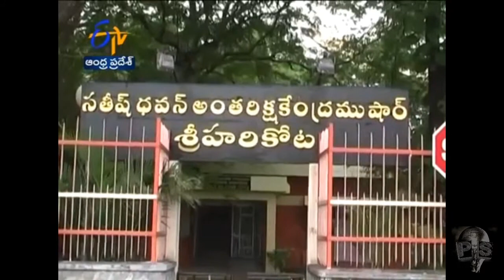This mission will change india's future of space program chandrayaan - 2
Hello and welcome guys this video is about india chandrayaan - 2 mission in this video i will give an overview of isro's next moon mission hope you guys like this video